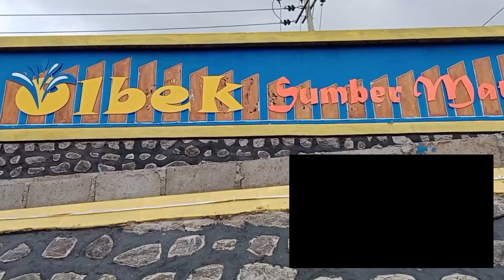Sumber Mata Air OLBEK//Wisata Baru Kab. Probolinggo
Berikut ini kami sajikan video tentang wisata baru Sumber Mata Air Perawan OLBEK yg ada di liprak kulon kab. probolinggo.